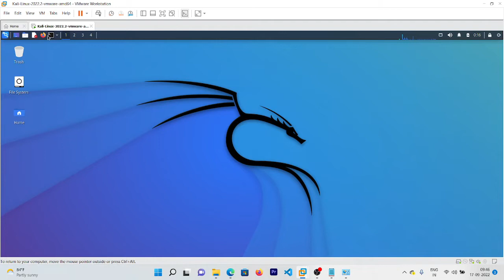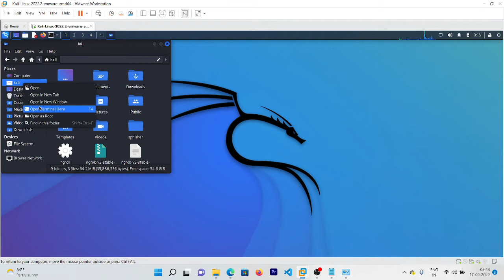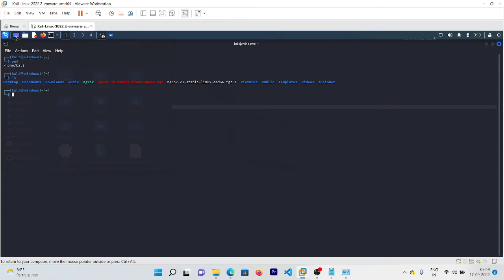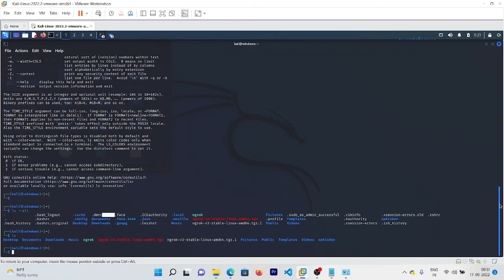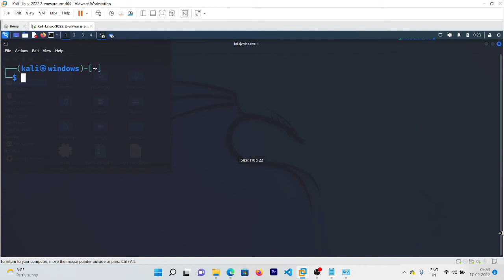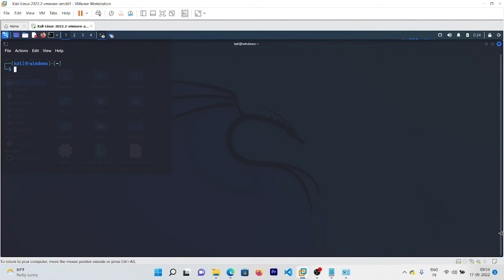Getting Started with Linux Commands: Part 1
There are different skills in Information Technology (IT). Employees always learn new technologies, programs, devices, operations systems etc. to develop their skills. Linux is one of these skills that are popular between IT employees. the only thing i wanna say is start learning linux right now

If you want to get started using Linux, you will LOVE this Playlist ❤